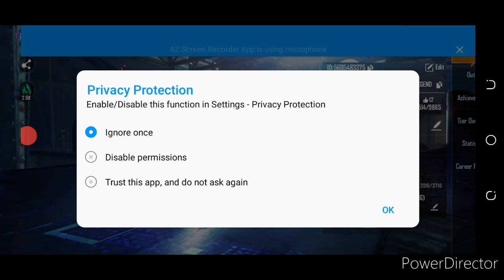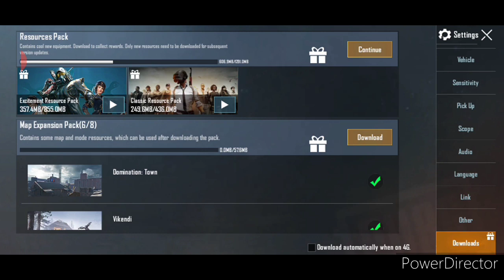My sensitivity,controls and settings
RD LEGEND OP